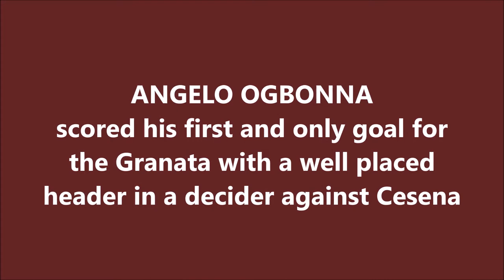ANGELO OGBONNA | First Goal for the GRANATA | TORINO FC vs AC CESENA | 2009-10 Serie B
Obinze Angelo Ogbonna, known as Angelo Ogbonna is an Italian professional footballer who plays as a centre back for Premier League West Ham United and the Italian national team. He signed for Torino in 2002, having previously been a member of Nuova Cassino's youth set-up. Ogbonna made his debut in Serie A at the age of 18 under Alberto Zaccheroni. After a loan spell at Crotone in Serie C1, he returned to Torino, with whom he played for a further five seasons. In July 2013, he transferred to city rivals, Juventus, winning the Scudetto in 2013-14 and 2014-15, as well as the 2013 Supercoppa Italiana and the 2014-15 Coppa Italia. He was a member of the Italian side which finished runners-up at UEFA Euro 2012, and also represented his nation at UEFA Euro 2016.

Listen ad-free with YouTube Premium
Song - Mortals